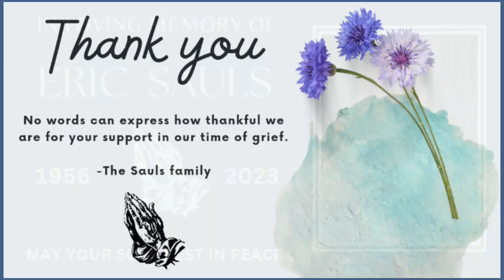Casket of the late Eric Sauls leaving church